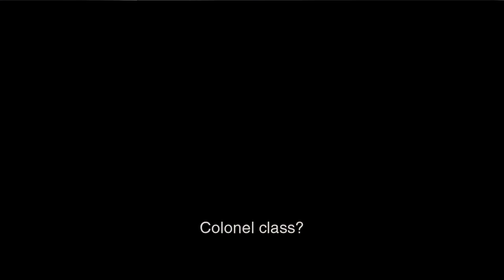Justin Plays Metal Gear Solid 3 HD on Hard (Part 11)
This ladder is one of the best parts of the game to me. Now to climb this mountain and meet up with EVA.